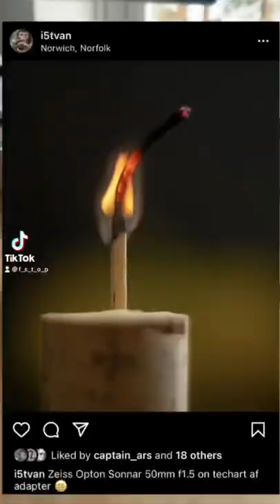Zeiss Opton Sonnar 5cm 1.5 review with samples video just uploaded . Go have a look